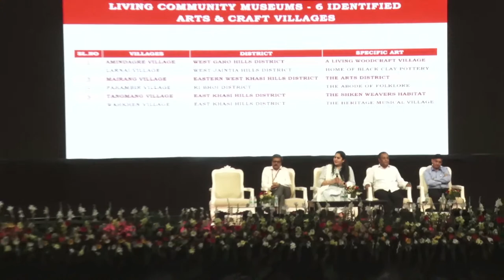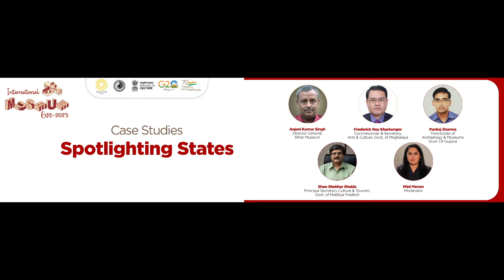Live: case studies spotlighting states | International Museum Expo 2023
Live :  International Museum Expo 2023 |